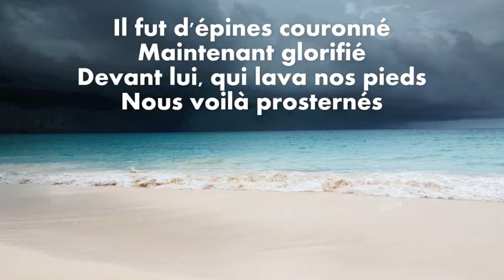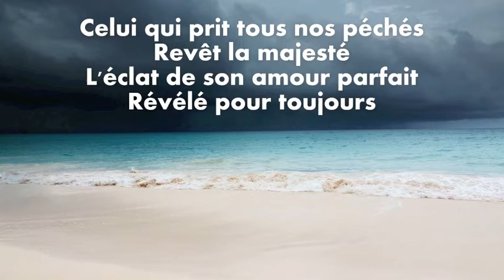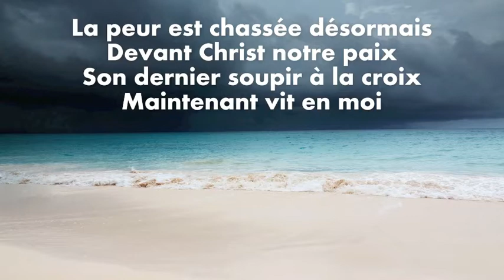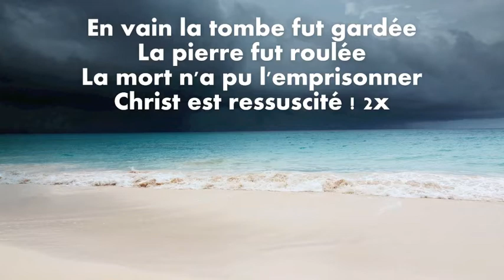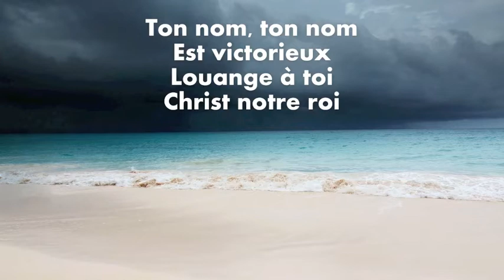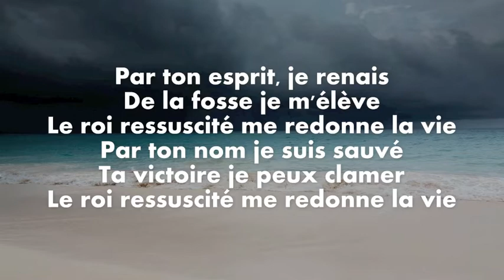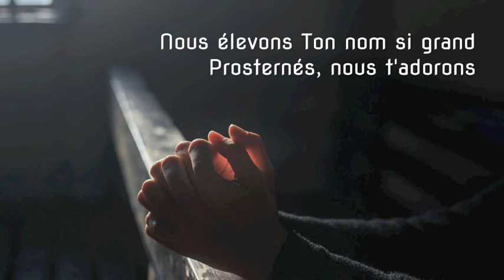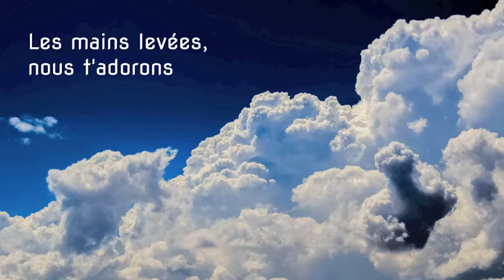Labourer - Frédéric Koechlin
Nous continuons à poster tous les lundi, mercredi et vendredi à 20h30 une courte vidéo (temps de louanges et message). Nous voulons pouvoir avoir, ensemble, un temps d’exhortation.

La Cité de Lumière est ouverte au public depuis dimanche 7 juin. Nous vous accueillons à 9h30, au 46 rue du Faubourg Sermorens 38500 Voiron. L'accueil du public se fait dans le respect des gestes barrières et la distanciation sociale. Pour plus de renseignements, vous pouvez nous joindre au 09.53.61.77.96

Si nous ne pouvons plus nous serrer les mains, serrons-nous les coudes ! Vous pouvez nous aider en faisant un don par Paypal (Bouton Faire un don) D'avance, nous vous remercions !